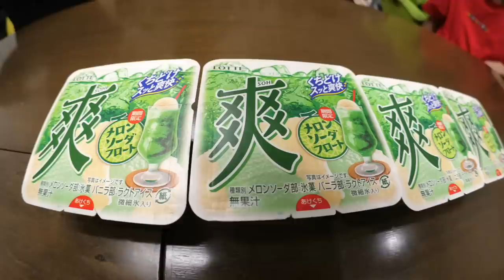新商品のアイスを食べたら放送事故が連発したよ♡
スイーツTVです。
Day1476